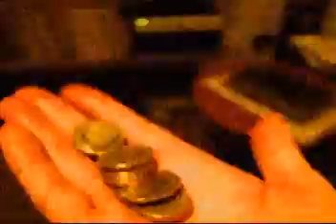Heart of Gold (Neil Young) by The Contrary Gents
No-budget out of tune lo-fi vid for a friend. one day project.